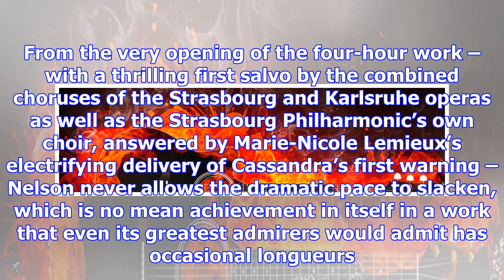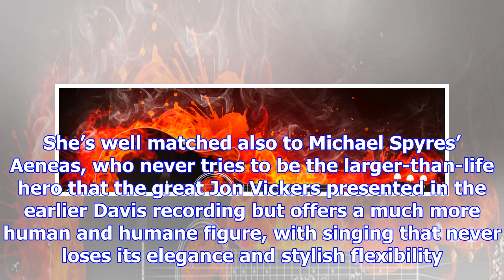Berlioz: les troyens cd review – electrifying performances set a new benchmark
Though it is one of the landmarks in 19th-century French music, and one of the grandest of all grand...